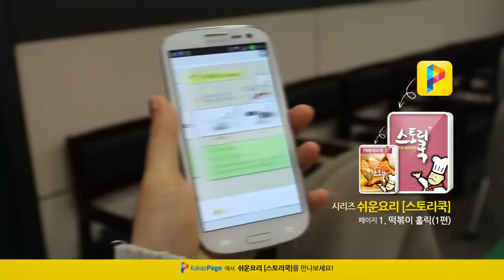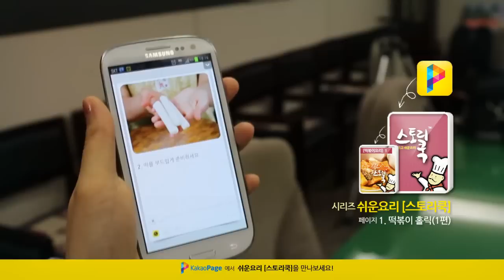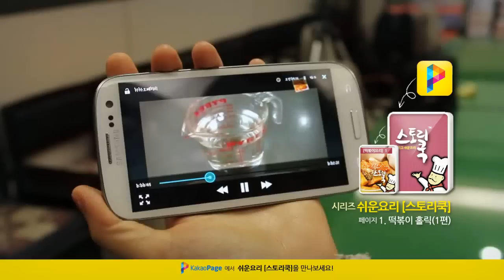카카오페이지 쉬운요리 [스토리쿡] 떡볶이 홀릭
카카오팀에서 새롭게 선보이는 [카카오페이지]가
4월 9일로 오픈 예정입니다.

카카오페이지에 선보일
앱스톤의 '쉬운요리 [스토리쿡]' 떡볶이 홀릭 편을 소개합니다.
맛있고 쉬운 떡볶이를
이제 카카오페이지에서도 만나보세요.